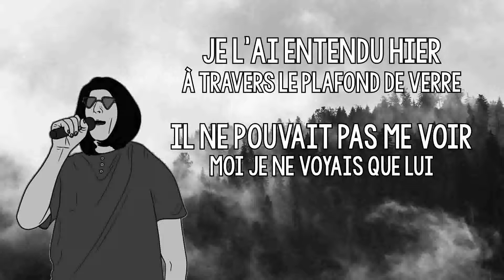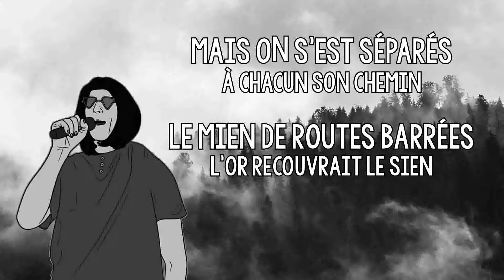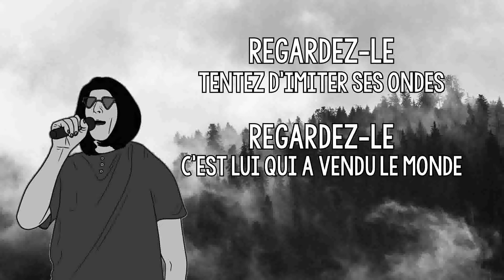The man who sold the world (version française) David Bowie/Nirvana Cover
The man who sold the world traduction française.
Traduction et adaptation française par Venus